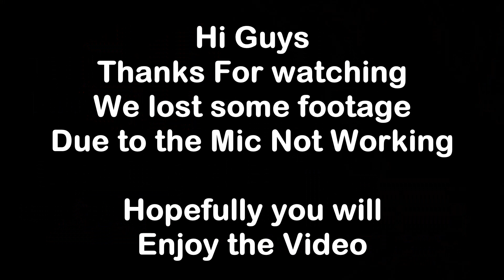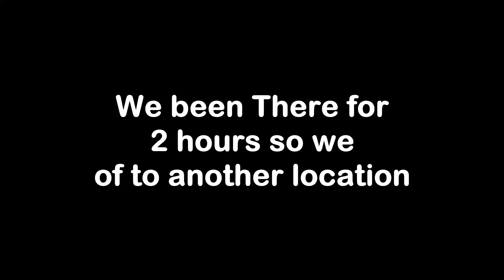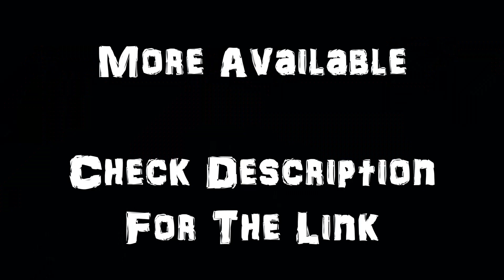A Skull, A Knife, A Shotgun Shell was found while Magnet Fishing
Bit Disturbing, We Found some sort of a animal Skull if you know what it is then please comment below we think its a Sheep Skull, We also found a knife and a shotgun shell.

What We used are All Available From Magnet Store